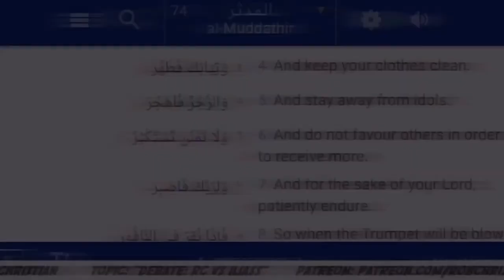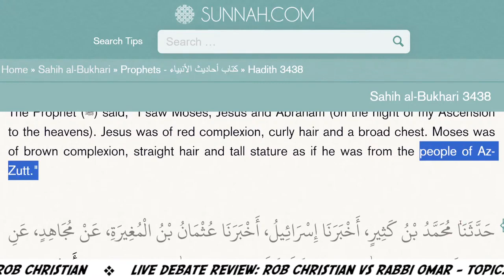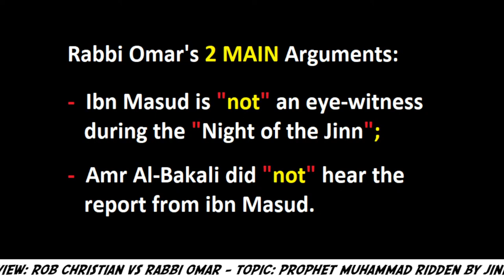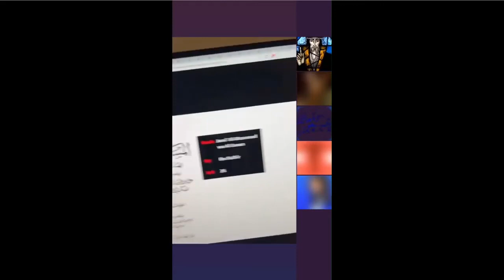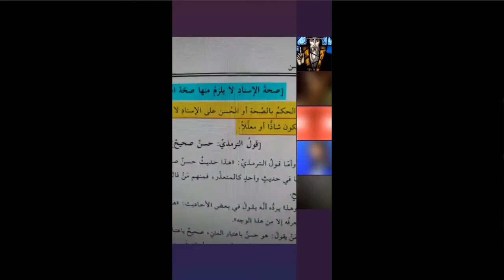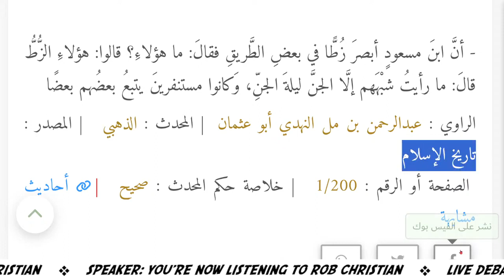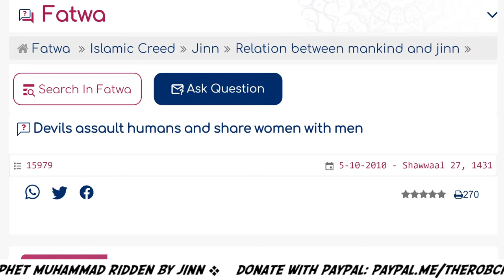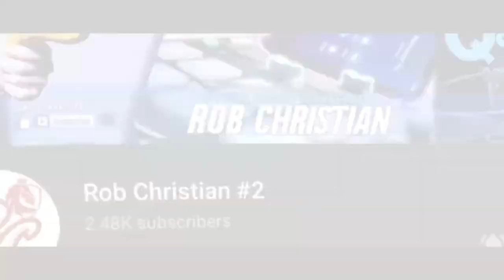Rob Christian (Oct. 29, 2023) 🔴 LIVE DEBATE REVIEW: RC vs Angry Muslim Rabbi Omar (AntiShubuhat) - P